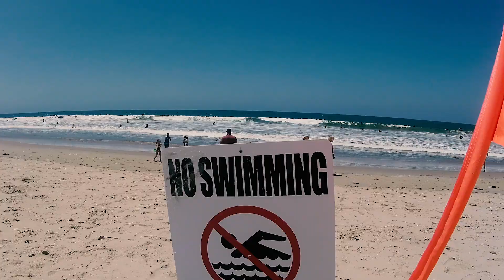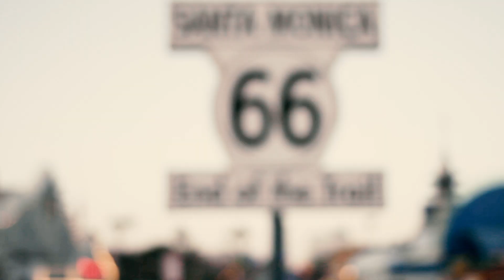GUIDE TO A DAY IN LA!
MIGHTY TUBERS of the BRADEN OLSEN VLOG!
We kick off our world tour with a day in LA, California. We go surfing at Venice beach, ride scooters around town, eat at in and out, and watch the sunset at Santa Monica Pier! 'Twas an epic day and a perfect way to start out the traveling VLOGS!!!